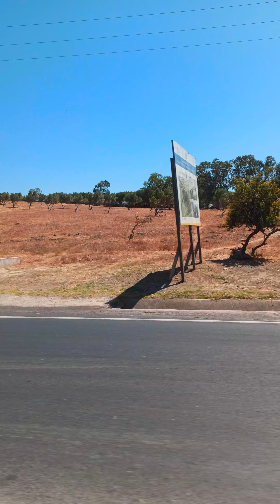احسن جولة تابع حتى نهاية :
مرحبا بكم في قناتكم
هذا الفيديو يتناول الجولة جميلة جدا تابع لتكتشف